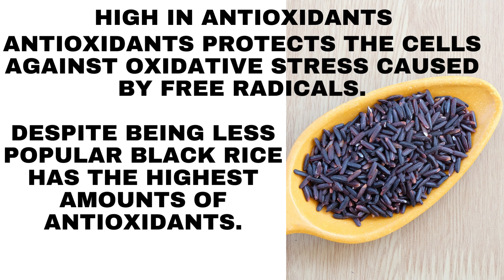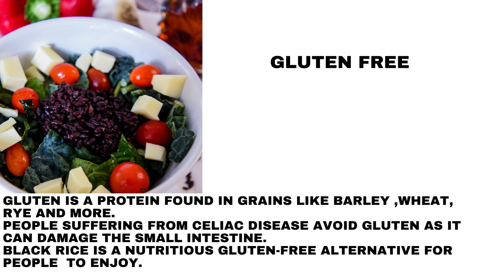Had you been made aware of the benefits that come with black rice?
Hey, did you know about the amazing benefits of black rice? It's packed with essential nutrients and has some serious power when it comes to protecting your health. One major advantage of black rice is its high antioxidant content. Antioxidants help fight off harmful free radicals in our bodies, preventing damage to cells and reducing the risk of chronic diseases like heart disease and cancer. Not only that, but black rice also possesses anti-inflammatory properties, which can help ease inflammation in the body and reduce the risk of inflammatory diseases. And here's an interesting fact - studies have shown that this unique grain also exhibits potential anticancer activity! So next time you're looking for a delicious and nutritious alternative to your regular white rice, give black rice a try for all these incredible health benefits.cancer ,antioxidants ,antiinflammation ,stressrelief ,blackrice ,freeradicals ,cells ,weight, weightloss ,glutenfree ,intestine ,barley ,wheat.